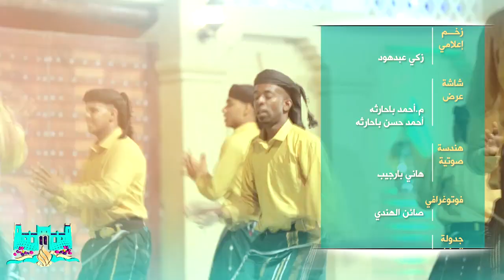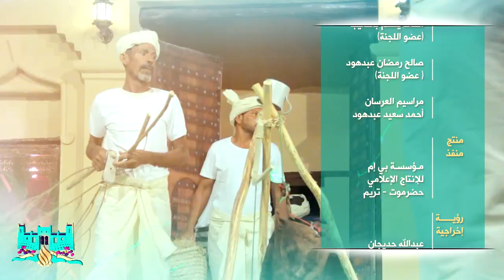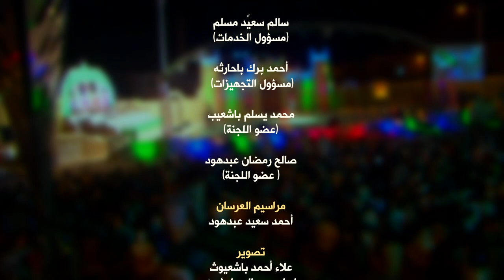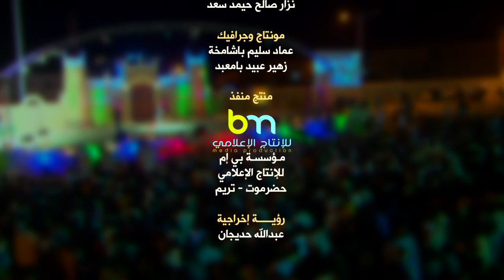أوبريت إطلاق النار في الأعراس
شاهد قوات النخبة الحضرمية تلقي القبض على من أطلقوا النار في الأعراس
في أوبريت للتوعية بأضرار إطلاق النيران في الأعراس
كلمات وألحان رائعة
أراجيز وزوامل شعبية
السويري
مهرجان التيسير 11
2018 م -1439 هـ
تقديم سعيد بكر - عبدالله جعفر
كلمات الشاعر طالب عمر بن شملان
إخراج مسرحي سالم برك طايع بكر
تصميم ديكور / المهندس صالح باحارثه